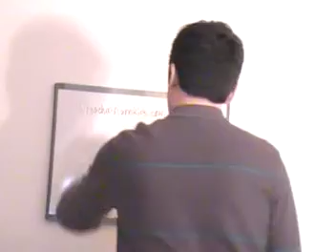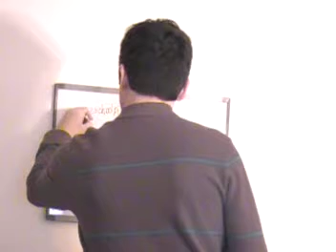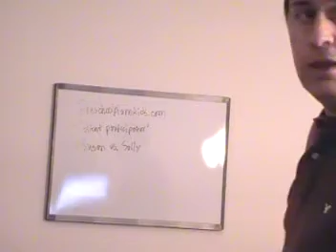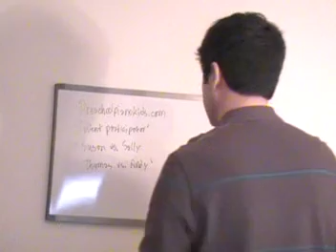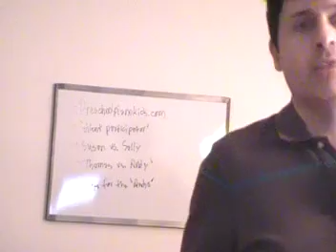preschoolpiano.MOD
This video relates a possible silent participator with siblings' variety of ability on keyboard lessons as well as discusses possible learning disabilities.